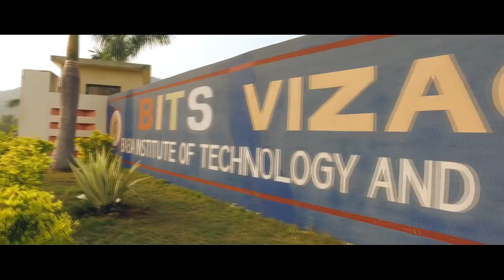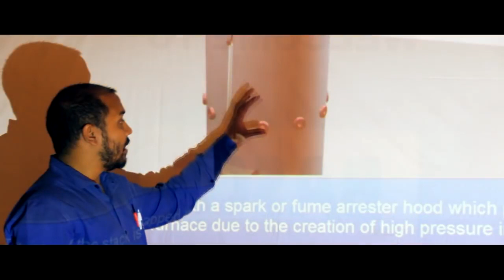BITS Vizag | Engineering College | Vizag's Best Engineering College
JOIN US | Enhance your Future | Be a part of BITS Family
With a desire to grasp overall developments through state of the art training and a dedicated strategy to deliver a trending edge, the administration never settles with the traditional instructive practices. In an attempt to train students with worldwide measures mixed with a high feeling of control and social pertinence, BITS Vizag is making one of its thoughtful contributions for its individuals to appreciate.